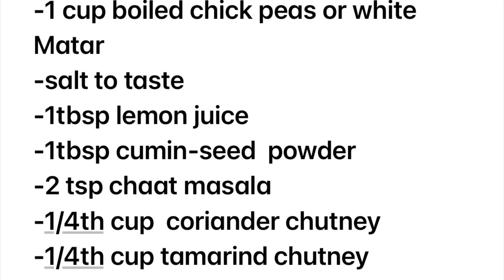chatpata Samosa Chaat in three step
Sharing Recipe of delicious snack samosa chaat .Samosas are all time favorite which is made of boiled potatoes and green peas and Samosas chaat is more tasty with mouthwatering chutneys of coriander leaves and tamarind adding that tangy tasty sweet and sour flavor to the chaat.This chaat is healthy too as it has boiled chickpeas or garbanzo beans and yoghurt and tomatoes and onion and green coriander leaves and lemon juice.this is more popular as Punjabi samosas are very easily available in restaurants.Indian street food recipe of  crispy  chatpata samosa chaat is shared in this video.